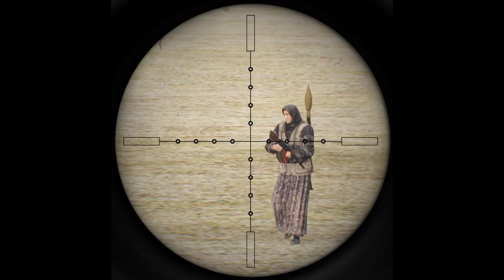Scout sniper kills insurgents with caliber 8,6 × 70 mm